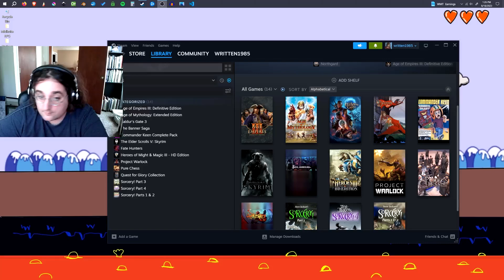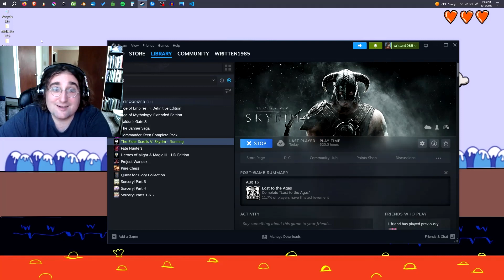Lets Play Elder Scrolls Skyrim- We take a dip in the Hot Springs then kill the World Tree (123)